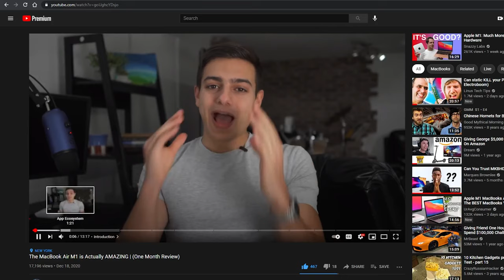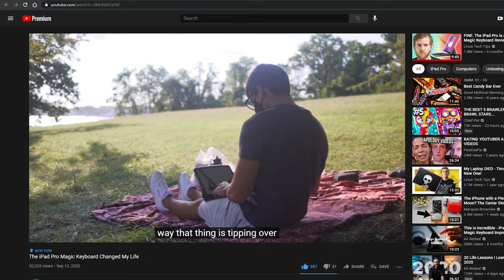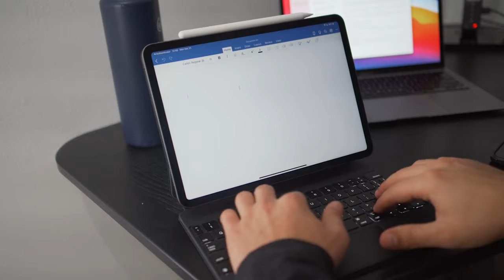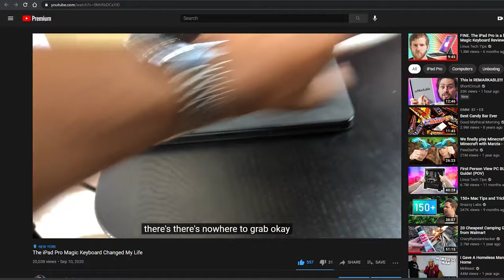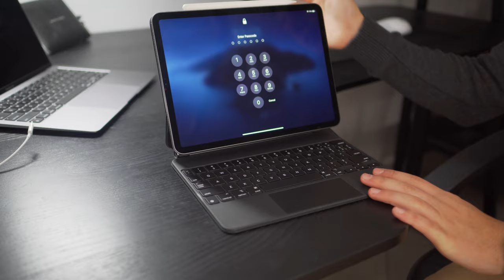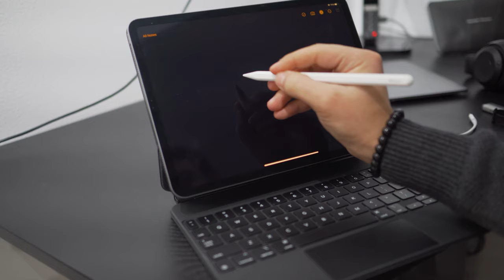The iPad Pro Magic Keyboard is STILL AMAZING | 3 Month Review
Hey guys, in this video I wanted to cover my 3 month review on the iPad Pro Magic Keyboard. It's still holding up and still kicking, but my perceptions on it have changed slightly.

I figured I'd make this video as an update to my opinions on it a few months down the line after owning it, to hopefully give you guys a different perspective on everything. A lot of people seemed to like my first Magic Keyboard review video, so I figured I owe it to you all to make an update on that!

This Magic Keyboard has basically been living on my iPad Pro 11" since September, and I've been through nearly a whole semester with using it as a productivity device, a note-taking device, and just a regular media consumption device. It really is a do it all keyboard, and I think it really does transform the iPad Pro experience. But is it worth it?

As usual there are timestamps below as well as if you hover over the video you can see them there as well. :)

Links to Products Shown:
iPad Pro 11"
Magic Keyboard
Peak Design Everyday Zip 15L

Timestamps:
00:00 Introduction
00:40 How I Feel 3 Months Later
01:46 Build Quality Over Time
03:53 Weight/Weight Distribution
05:44 Hinge over time
07:52 Apple Pencil Experience
10:09 Trackpad and App Support
13:08 iPad vs MacBook
15:17 Closing

-- My Video Making Kit --

Sony A6400
Sony Zeiss 24mm f1.8
Microphone Setup

This channel is made to be my creative outlet. Majority of my life is filled with things that won't allow me to be as creative as I'd hope and everybody needs a creative outlet.

Nothing on this channel should be taken as professional advice, rather opinions that could potentially be beneficial to those who seek it.

ipad pro 11”, ipad pro magic keyboard, apple magic keyboard, apple ipad pro 11” keyboard